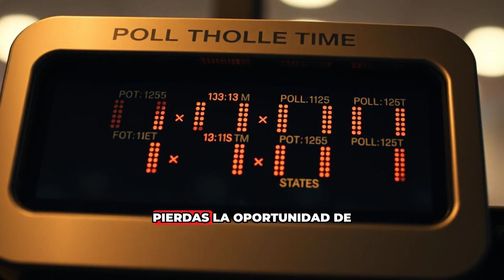¡Vota Antes de Que Cierren las Urnas! Horarios Aquí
Embárcate en un viaje crucial de democracia en la jornada electoral de EE UU. ¡Vota antes de que cierren las urnas! El futuro de la Casa Blanca está en manos de los votantes, con un duelo intenso entre Kamala Harris y Donald Trump. Descubre los horarios de votación en tu estado y no pierdas la oportunidad de ser parte de la historia. Desde Carolina del Norte hasta Hawái, cada estado tiene sus urnas abiertas, cada voto cuenta. Sumérgete en esta narrativa electoral donde dieciséis votos electorales están en juego en Carolina del Norte y en otros estados decisivos como Pensilvania y Arizona. Asegúrate de hacer oír tu voz, de participar en el cambio. Deja tus comentarios, comparte tu experiencia, y únete a la conversación sobre este momento trascendental. ¡Tu voto es esencial para el futuro!

CHAPTERS:
00:00 - Horarios de votación por estado
00:36 - Carolina del Norte - Votación, horarios, elecciones
00:51 - Pensilvania - Votación, horarios, elecciones
01:07 - Arizona - Votación, horarios, elecciones
01:13 - Wisconsin - Votación, horarios, elecciones
01:28 - Nevada - Votación, horarios, elecciones
01:34 - Alabama - Votación, horarios, elecciones
01:45 - Alaska - Votación, horarios, elecciones
01:53 - Arkansas - Votación, horarios, elecciones
02:01 - California - Votación, horarios, elecciones
02:08 - Carolina del Sur - Votación, horarios, elecciones
02:15 - Colorado - Votación, horarios, elecciones
02:22 - Connecticut - Votación, horarios, elecciones
02:28 - Dakota del Norte - Votación, horarios, elecciones
02:37 - Dakota del Sur - Votación, horarios, elecciones
02:43 - Delaware - Votación, horarios, elecciones
02:51 - Washington, D.C. - Votación, horarios, elecciones
03:01 - Florida - Votación, horarios, elecciones
03:09 - Hawái - Votación, horarios, elecciones
03:15 - Idaho - Votación, horarios, elecciones
03:22 - Illinois - Votación, horarios, elecciones
03:29 - Indiana - Votación, horarios, elecciones
03:35 - Iowa - Votación, horarios, elecciones
03:41 - Kansas - Votación, horarios, elecciones
03:50 - Kentucky - Votación, horarios, elecciones
03:58 - Luisiana - Votación, horarios, elecciones